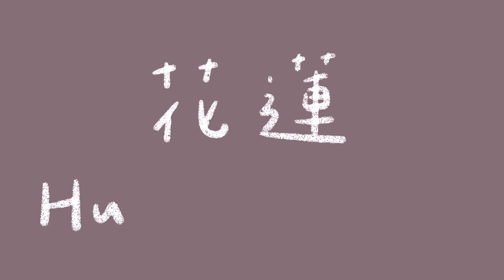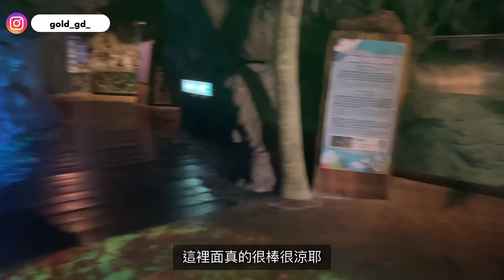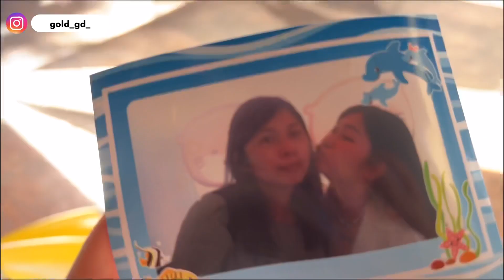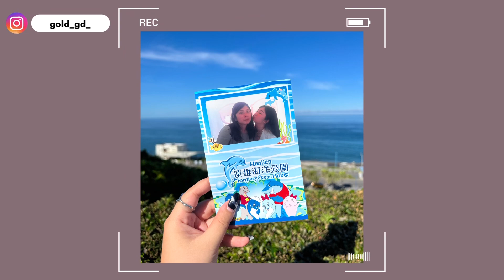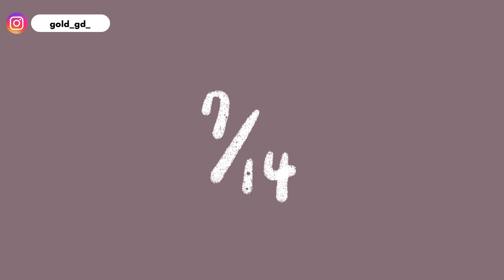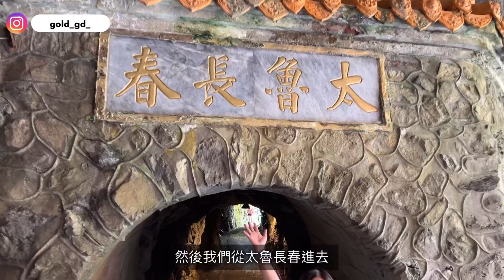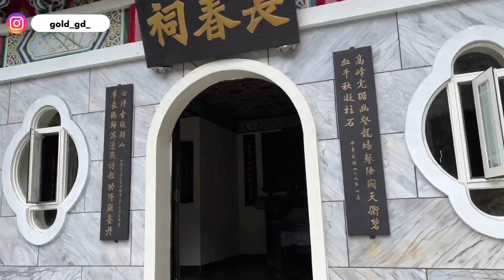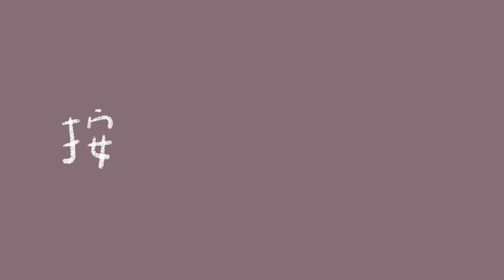✨花蓮Vlog✨兩天一夜/￼海洋公園/太魯閣￼